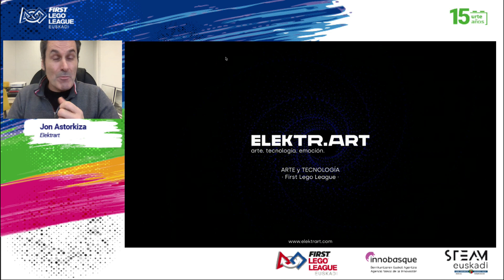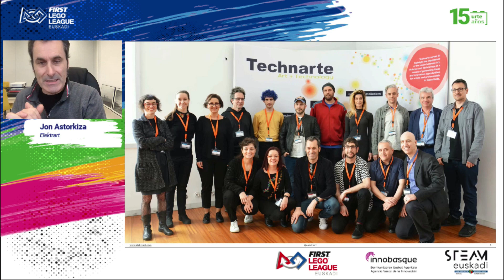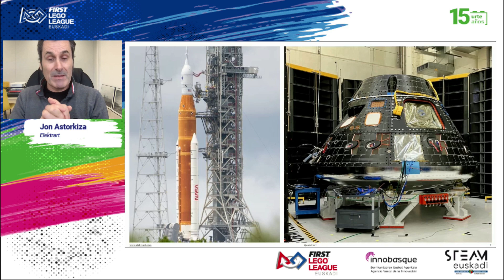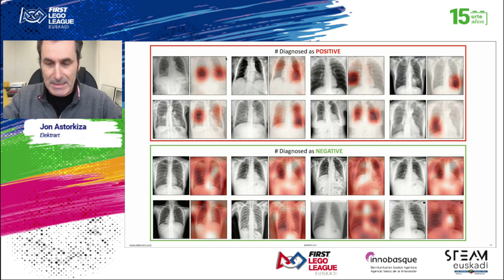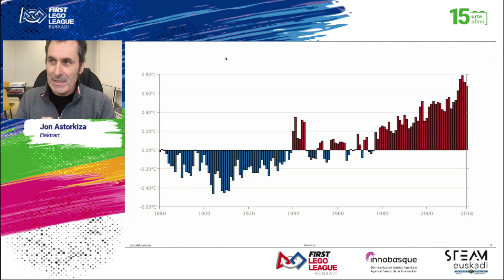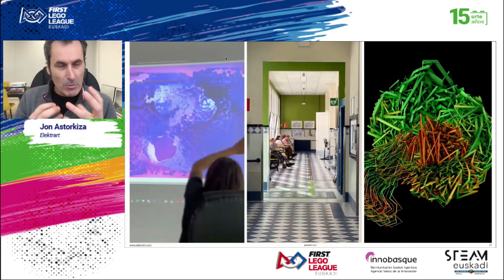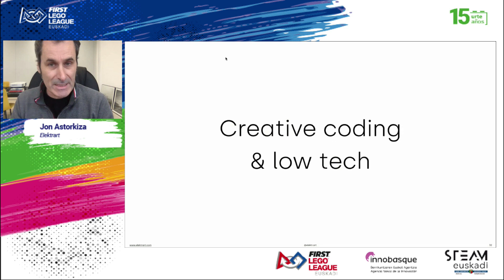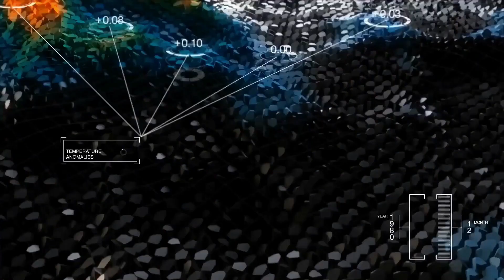Taller · La tecnología como aliada de la creación artística | FIRST LEGO League Euskadi 23-24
FIRST LEGO League Euskadi 23-24
"La tecnología como aliada de la creación artística" con Jon Astorquiza, de ElektrART

Cómo el uso de las tecnologías avanzadas en la creación artística está transformando las nuevas disciplinas y  obras de arte. Desde la robótica, el uso del Big Data, la Realidad Virtual y otras tecnologías que ayudan a los artistas en sus  procesos de creación, producción y exhibición de instalaciones artísticas inmersivas, contemplativas o interactivas que permiten a  los públicos
experimentar nuevas formas de conexión con el mundo del arte.